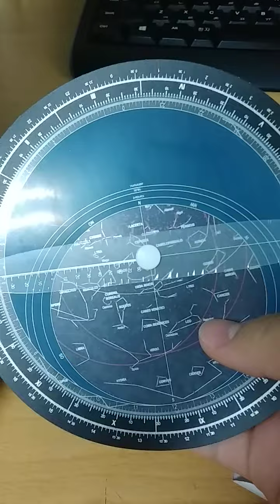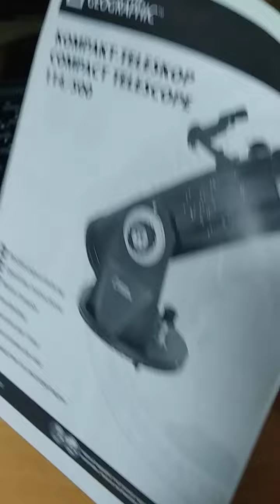천체망원경 개봉기